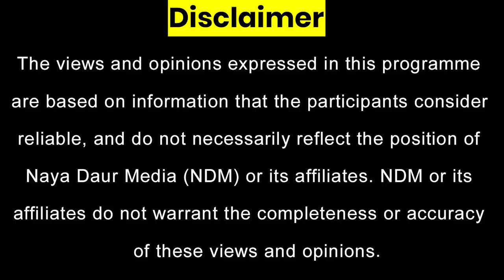Restrictions On Media In India|Crony Capitalism in Indian Media|Christophe Jaffrelot, Ayesha Siddiqa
Why Liberal Press Is Getting Pushed Around In India?
The Rise Of Crony Capitalism in Indian Media
Ethnic Nationalism In India.
Prof. Dr. Christophe Jaffrelot Author, professor of Indian politics and sociology at the King’s India Institute and King’s College, London on NeighboursTalking with Dr. Ayesha Siddiqa